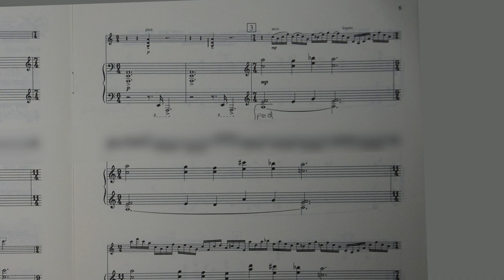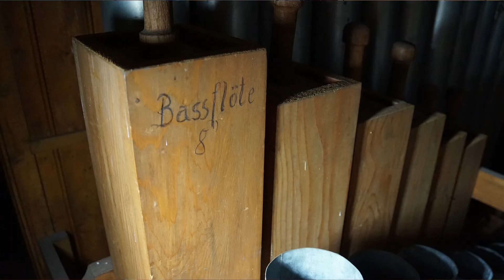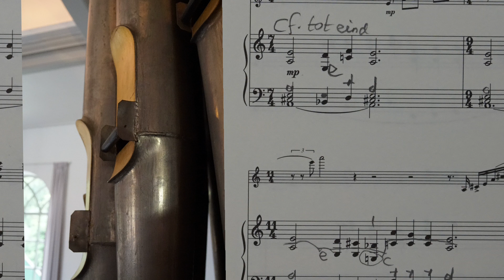Arvo Pärt FRATRES [Arr for organ WVT] Willem van Twillert FABER & DIENES-organ VEENDAM [NL]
FRATRES (Broeders) een compositie in tintinnabuli-stijl [1977].
FRATRES is een compositie zonder een voorgeschreven instrumentatie en is gecomponeerd als een reeks variaties op een telkens terugkerend thema van zes maten dat activiteit combineert met stiltes.
Die combinatie vat Pärt samen in zijn observatie: ' het moment en de eeuwigheid binnen ons'.
DIrect bij de eerste tonen merk je dat het muziek van Arvo Pärt  is.

Arvo Pärt is in staat om iets nieuws toe te voegen aan de ontwikkeling van de muziek.
'Hij heeft de muziekwereld op zijn kop gezet met zijn nieuwe spiritualiteit. Zijn muziek is geen showvehikel; van virtuositei in de traditionele zijn van het woord moet je het bij Pärt niet hebben.'
Dit citaat komt uit een programma toelichting bij een concert door Ralph van Raat, geschreven door Frederike Berntsen Pärt Festival [Amsterdam 22-27 maart 2022] pag. 35.
In hetzelfde programma boek staat een toelichting bij het concert van Jörgen van Rijen [pagina 23],
'Fratres is driestemmige muziek boven een liggende kwint. De drie stemmen bewegen tegelijk, de middenstem verklankt het hele stuk door de drieklank a-c-e. Die lijn moet altijd iets sterker worden gespeeld dan de andere twee lijnen, omdat je gehoor anders automatisch het duo van de buitenstemmen gaat volgen, als je dat niet weet en niet op die manier te werk gaat, heeft de muziek niet dat aangrijpende effect.'

Het FABER & DIENES-organ heeft vele kleuren en met de drie manualen kan de organist telkens een stem in klank naar voren halen.
Wat is HET kenmerk van muziek van Pärt?
Stilte en rust want juist door weinig noten te componeren creëert Pärt buitengewoon veel emotie, sfeer en inhoud.

Het Latijnse tintinnabuli betekent klokjes of belletjes, muziek die klinkt als het geluid van bellen of klokken.
Deze muziek wordt gekenmerkt door simpele harmonieën die als bellen klinken.
Het eerste stuk waarin hij van deze techniek gebruikmaakt is Für ALINA, voor piano uit 1976.
Daarna volgden de drie werken die tot op heden toe het meest bekend zijn:
FRATRES, Cantus In Memory Of Benjamin Britten, en Tabula Rasa.

ENGLISH
FRATRES (Brothers) a composition in TINTINNABULI- style [1977], a work without prescribed instrumentation is composed as a series of variations on a recurring theme of six bars that combines activity with silences.
Pärt summarizes this combination in his observation: 'the moment and eternity within us.'
Immediately at the first tones, you notice that it is music by Arvo Pärt.
Arvo Part is able to add something new to the development of the music. 'He has turned the music world upside down with his new spirituality. His music is not a show vehicle; of virtuosity in the traditional being of the word you don't have it with Pärt.' This quote comes from a program explanation for a concert by Ralph van Raat, written by Frederike Berntsen Pärt Festival [Amsterdam 22-27 March 2022] page 35.

In the same program book, there is an explanation of the concert by Jörgen van Rijen [page 23],
'Fratres is three-part music over a lying fifth. The three voices move simultaneously, the middle voice sounds throughout the piece through the triad a-c-e. That line must always be played a little more strongly than the other two lines, otherwise, your hearing will automatically follow the duo of the outer voices. If you don't know that and don't work that way, the music won't have that poignant effect.'

The FABER & DIENES organ has many colors and with the three manuals, the organist can always make a voice come out slightly in sound.
What is THE hallmark of Pärt's music? Silence and tranquility because it is precisely by composing a few notes that Pärt creates an extraordinary amount of emotion, atmosphere, and content.

ARVO Pärt  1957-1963 studied composition at the Tallinn Conservatory with Heino Eller.
You can hear influences from  Prokofiev and Shostakovich in the first compositions by Pärt.
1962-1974 he composes the music for 19 Stopmotion animations of Tallinnfilm, known after the fall of the Soviet Union as the Nukufilm studio. Approx.
1963 Pärt works as a sound director for radio Estonia.
Pärt experiments with various compositional techniques and initially mainly composed serial music.
In 1976 composed his first works in TINTINNABULI- style.

TINTINNABULI
check,
The Latin 'tintinnabuli' means bells or bells, music that sounds like the sound of bells or bells.
This music is characterized by simple harmonies, which sounds like bells.

CREDITS
SOUND Herman Logtenberg
FILM Sonja Koopal - Herman Logtenberg
EDITING Herman Logtenberg
STOP PULLER Antoinette Mooij
TUNING  Berend Veger
PRODUCTION Stichting Promotie Orgel Projecten.